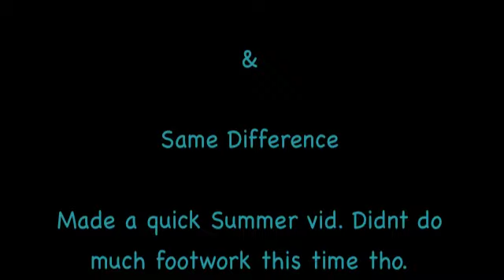She's at it again my daughter Monique Howard A.K.A ....prettybombb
WOW!! i wonder where she gets it from ..she's. AMAZING!!!